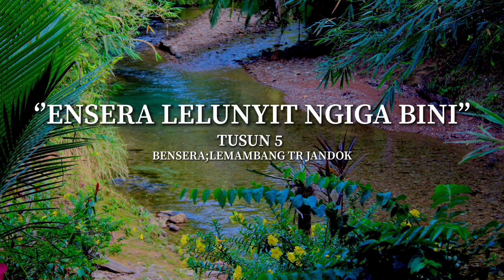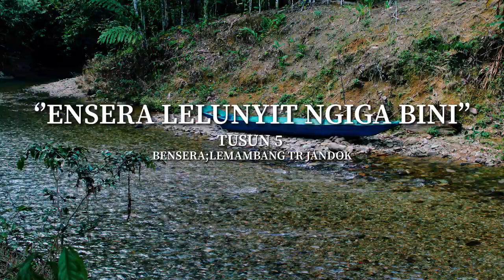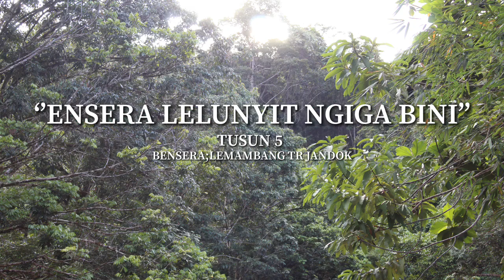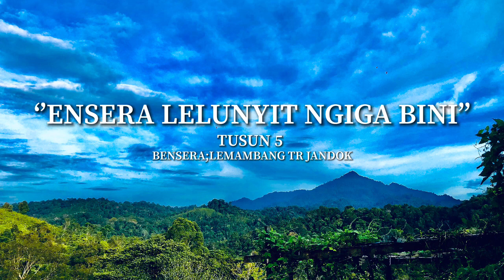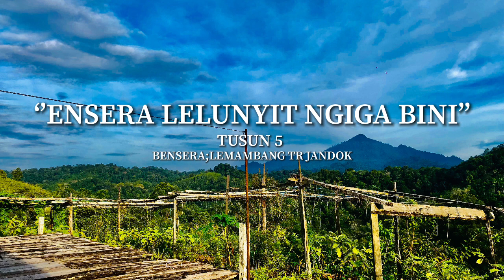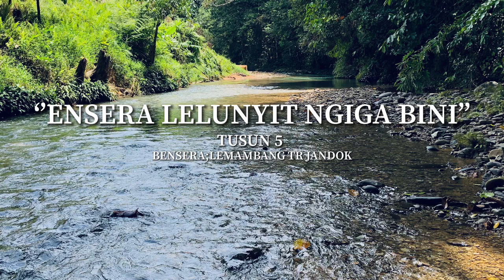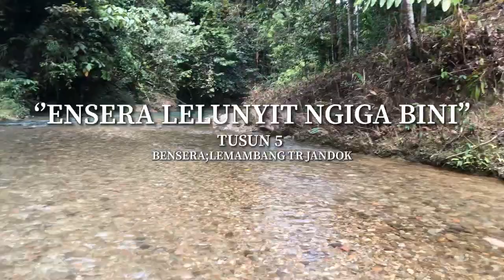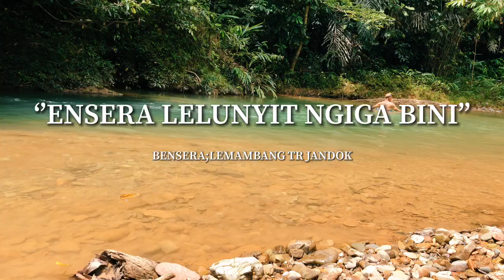Ensera Lelunyit Ngiga Bini Tusun 5